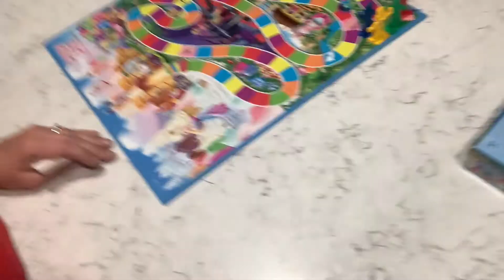Game Time!!! /// CandyLand with the kids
I know this is totally different than the normal but the kid wanted to briung you along for out game this morning so why not.

Shameless Plug for My Etsy Shop~

Social Media~
Snap: Laquita1

Support for Trans Youth and Families!